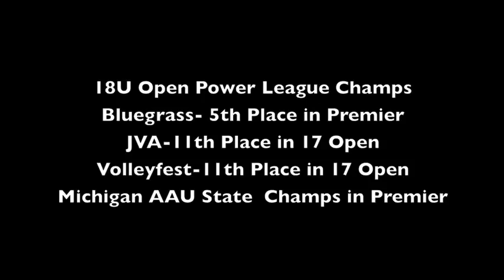Ebony McKenzie's 2015 AAU Volleyball Highlight Video